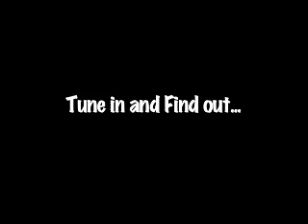Cop Cake - The Movie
Jack Ramsey is a hard boiled detective; his partner is baked at 425 degrees for 50 minutes. Cop Cake.
In a city where crime runs wild, two tough cops tame it the only way they know how, with old school police tactics and preservatives.
In this week's episode they battle a drug lord for control of the city streets and to regain the respect of their chief.
Plenty of sight-gags and serious dialog between the 2 cops. Suspense.. Action.. Dessert.. Delicious..
Take a bite out of crime and eat it too.
Cop Cake.

Written by Nick Gentile & John Besser
Directed by John Besser
Produced by OTTO Records and Filmworks LLC.